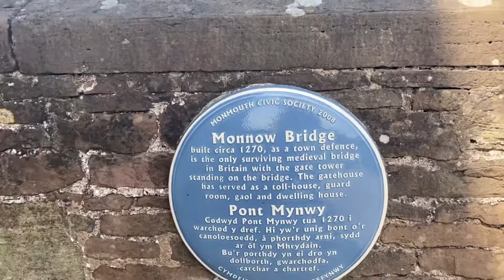Monmouth but Dreaming of Malaysia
Monmouth in South Wales has been a real surprise.
It much more attractive than I imagined.
By the time you see this vlog I will hopefully be back in Malaysia and in this Vlog I will be telling you about my no doubt doomed plans to be the biggest Mat Salleh vlogger in Malaysia. The gloves are off.

This is an occasional vlog where you won’t find the usual fakeness, false positivity, lies and downright fakery that YouTube is so infected with.